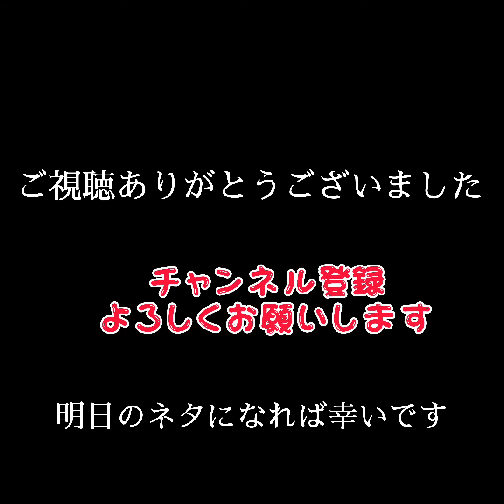食にまつわる明日は何の日シリーズ『2021年7月4日』は？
『シーザーサラダの日』

明日のちょっとしたネタになれば幸いです。

その他運営
レシピブログ『バズり飯』